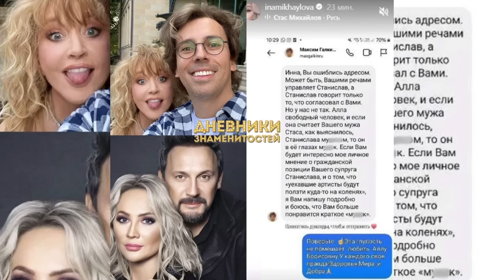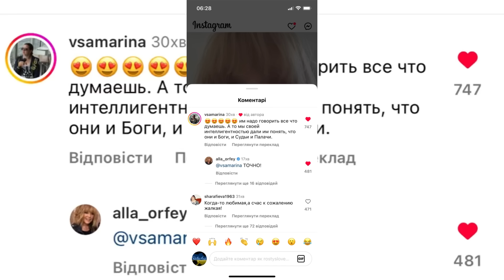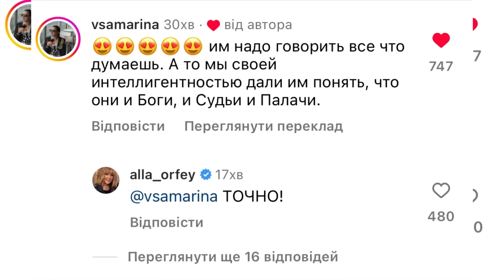ГАЛКІН ЗАСТУПИВСЯ ЗА ПУГАЧОВУ! ДРУЖИНА СТАСА МИХАЙЛОВА В ЗЛ0СТІ НА АЛЛУ:ОН НЕ СТАСИК, БЕЗГОЛОСАЯ!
Нещодавно між Аллою Пугачовою та Стасом Михайловим розгорівся скандал. Почалося з того, що співак в одному з інтерв'ю заявив: усі артисти, що поїхали, ще повернуться і цілуватимуть ноги росії. Примадонна не витримала та у відеовідповіді назвала виконавця хіта «Все для тебя» мудак@м. Він їй не відповів, натомість відповіла дружина артиста Інна. В особистому блозі вона поправила Аллу Борисівну, яка назвала зірку Стасиком: «Не Стасик, а Станіслав».